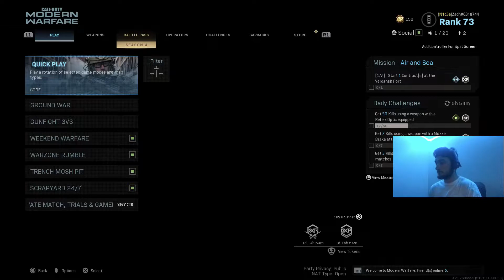MODERN WARFARE SEASON 4 MULTIPLAYER GAMEPLAY *Funny Moments*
I was just messin around and having some fun playing the new season of Modern Warfare!!!

DEFINITELY DON'T CLICK THIS LINK!